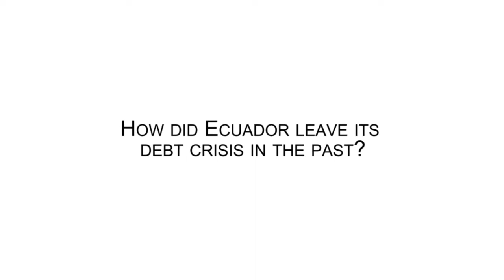Alberto Acosta - Alternative Solutions to the Debt Crisis, 6-8 March 2014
Ecuadorian economist Alberto Acosta talks about how Ecuador dealt with its debt crisis and lessons learned from Latin America.